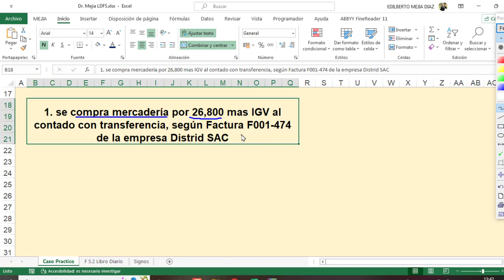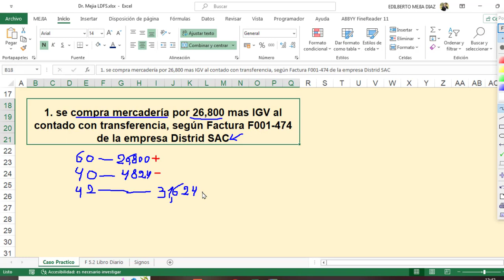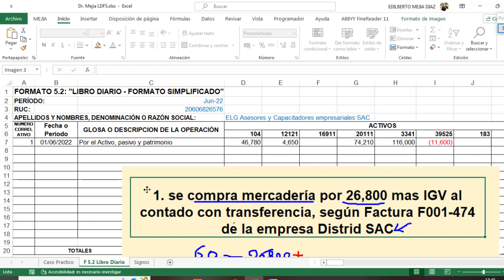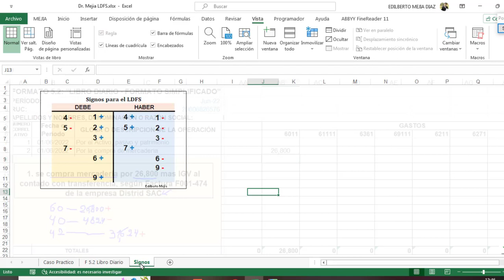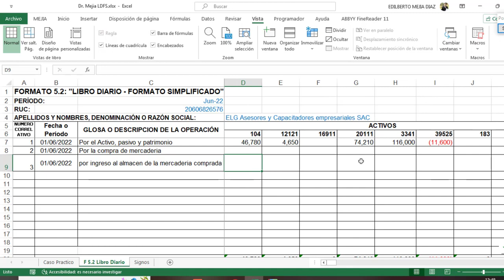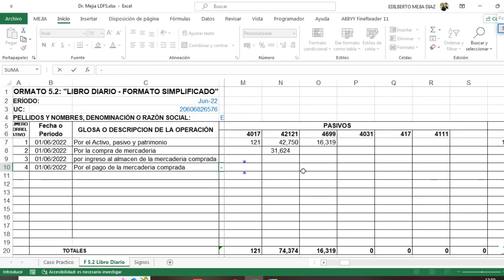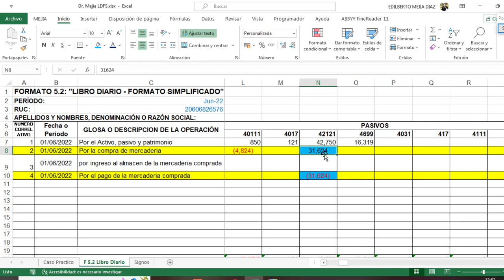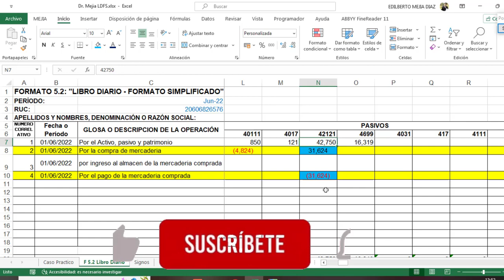Como registrar una compra de mercadería en el Libro Diario de Formato Simplificado LDFS - Fácil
Como registrar una compra de mercadería en el LDFS
Registrar compra y destino de mercadería LDFS
Libro diario de Formato Simplificado registrar compra
registrar una compra del LDFS
Registrar compra en el LDFS con su destino
Registrar LDFS - Libro diario de formato simplificado registro de una compra Nacional